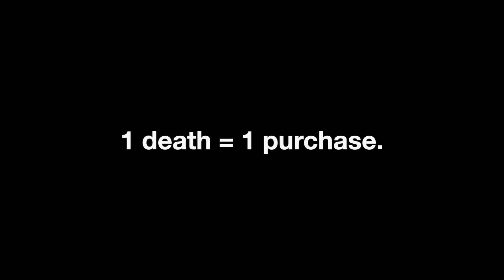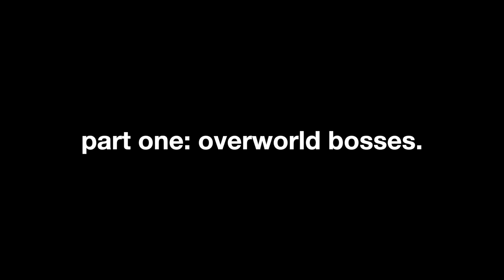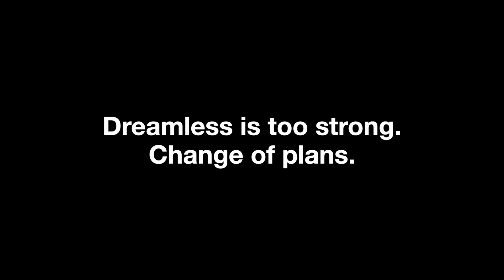IF I DIE IN GAME, I SWIPE. (Wuthering Waves: Yangyang SOLO CHALLENGE)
Thanks to @tnbee for 'Fathomless Swirls in the Forest' (Ayato Mix) and 'Anecdote of a Divine Kitsune Guuji' (Yea Miko Mix).

Mainly Genshin but just chatting is fine as well